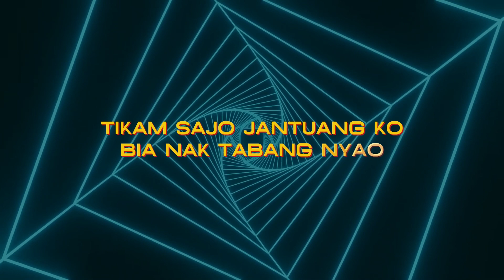Ratu Sikumbang - Galau Hati Nan Luko (Karaoke Nada Pria)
Title : Galau Hati Nan Luko
Artist : Ratu Sikumbang
Cipt. : Nedi Gampo
Lirik "Galau Hati Nan Luko"
Den tahankan galau di hati
Denai diam udakpun diam
Dima kusuik ka salasai..
Mano kato sapo manjo
Gurauan sayang lah lamo hilang
Malang badan
Tikam sajo jantuang ko
Bia nak tabang nyao
Galau hati nan luko bia nak hilang
Manga cinto mambari janji
Manga janji nan malukoi
Sakik hati di dutoi
Hilang sayang hilanglah rindu
Lain di bibia lain di hati
Tinggalah janji
Nyato kironyo mimpi adiak baraliah hati
Malang bana untuangnyo badan
Denai adiak lukoi di saik diasami
Padiah bana indak tatahan